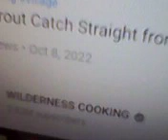Blue Jacket - 10.8.2022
This video was taken by 12:46 pm CST on Oct. 8, 2022.

4:44 pm CST